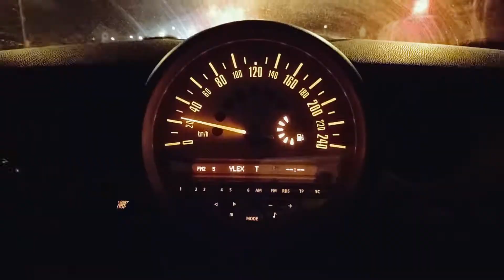WEEK 5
This week was HARDCORE. This is my week in one minute. Shot with Google Nexus 5X.